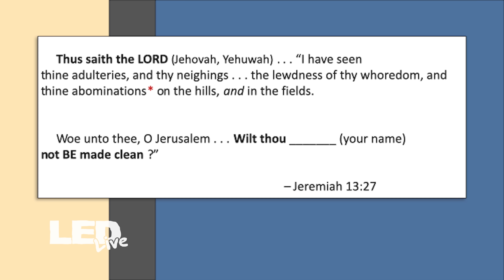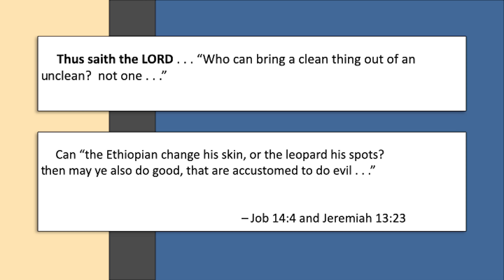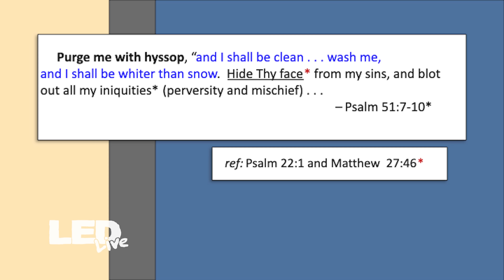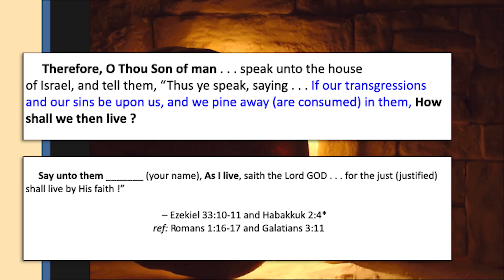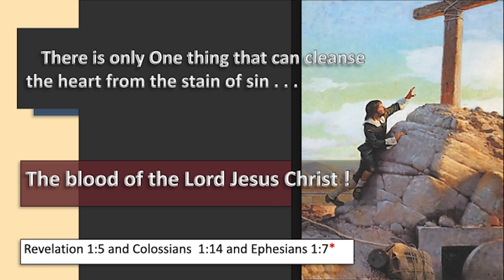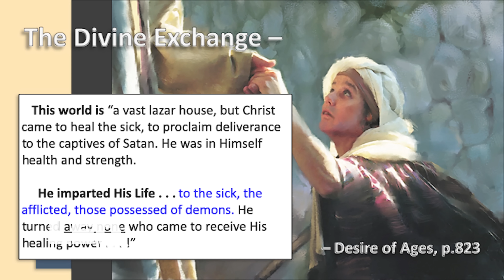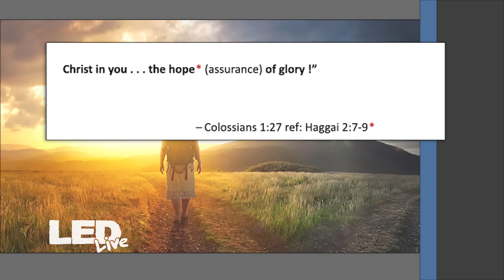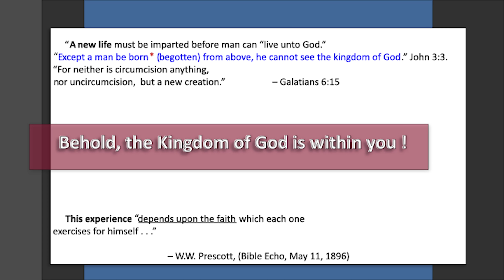Freedom From Lust & Addiction, with Eric Wilson | LED Live • EP53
*Freedom From Lust & Addiction, with Eric Wilson* | The devil is clever and the chains of sin sometimes feel too secure to break free from. But God's Word is clear, "[God] hath sent Me [Jesus] to heal the brokenhearted, to preach deliverance to the captives" (Luke 4:18). Eric Wilson joins us with an encouraging message about experiencing true freedom through Christ alone. @EricWilson7